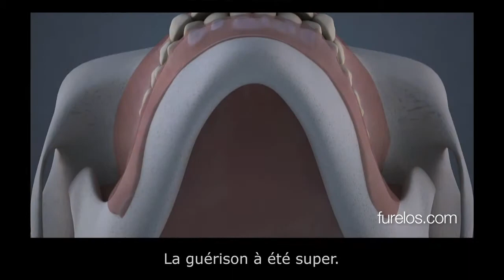Achmayex. Extraction des troisièmes molaires (Trailer)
Il a été nécessaire d'extraire les quatre  troisièmes molaires en une seule séance sous anesthésie locale.